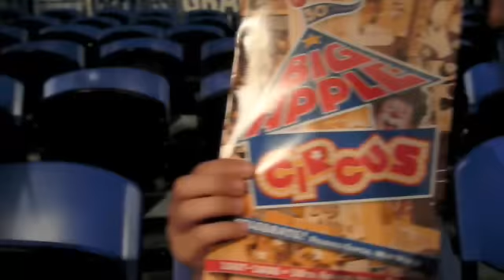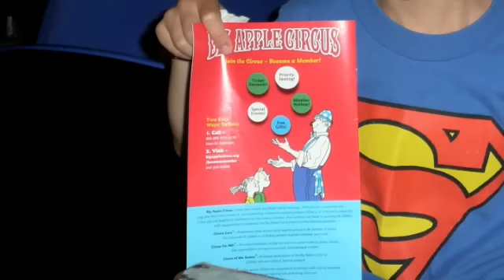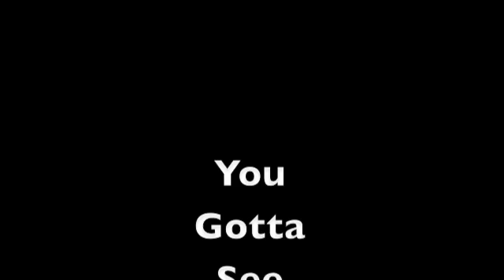Big Apple Circus June 29th 2008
Awesome show
great every year
so worth the money!!!